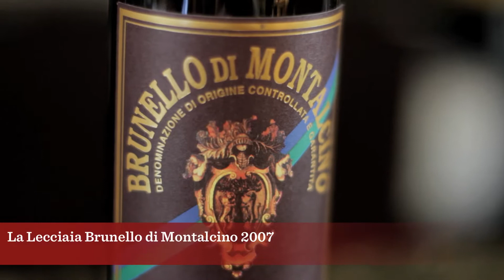2007 La Lecciaia Brunello di Montalcino